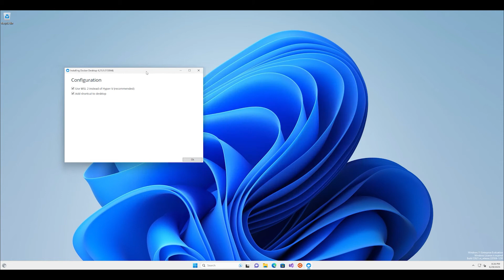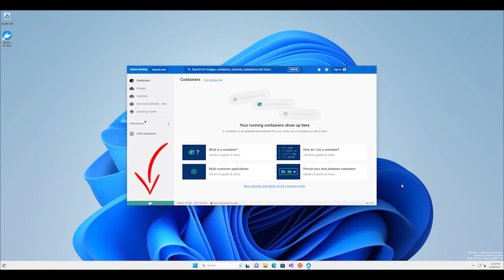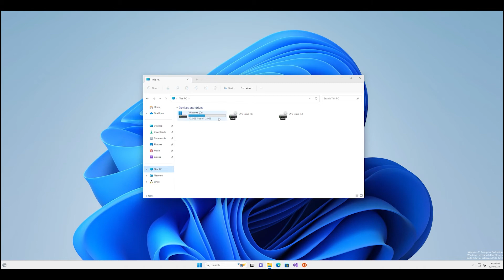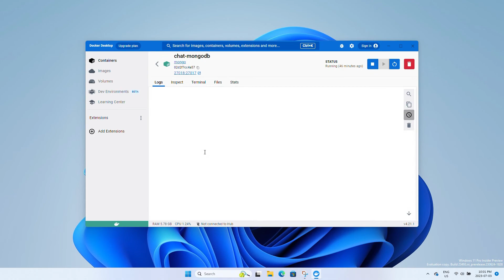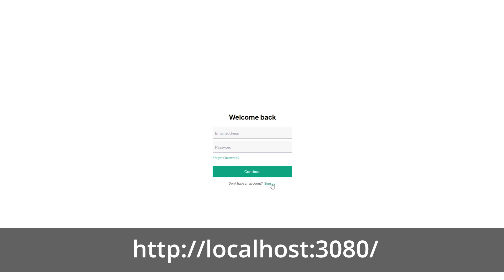Tutorial: Install LibreChat on Docker (Windows 11)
In this video we're going to install LibreChat on Windows 11 using Docker and Git.

TIMESTAMPS:
0:00 - Intro
0:10 - Requirements
0:31 - Docker Installation
1:50 - Git Installation
2:27 - LibreChat Installation
3:07 - Start LibreChat
3:59 - Access to LibreChat
4:23 - Outro

INSTRUCTIONS:
- To install LibreChat, you need Docker desktop and Git. Download them from these links:
- Follow the steps in the video to install and run Docker desktop and Git.
- Open a terminal in the root of the C drive and enter these commands:
  - `cd LibreChat`
  - `copy .env.example .env`
  - `docker-compose up`
to access LibreChat. Create an account and start chatting.